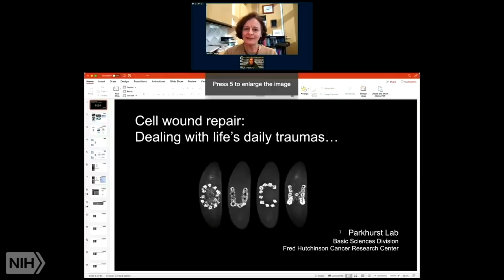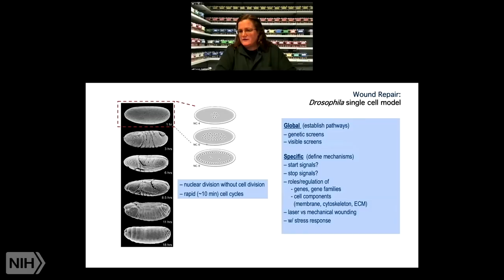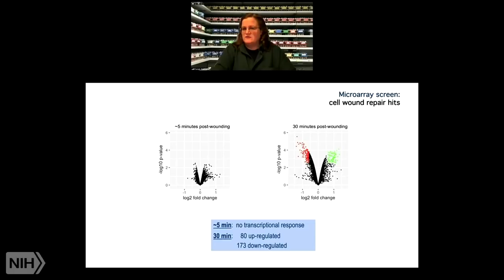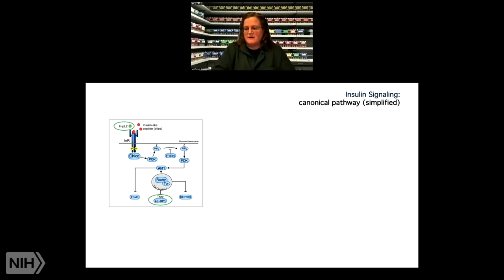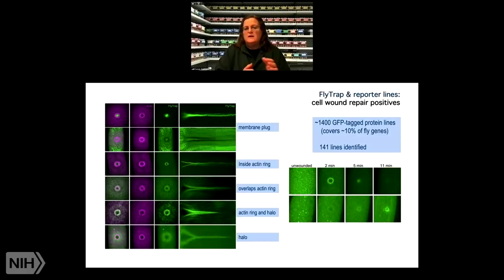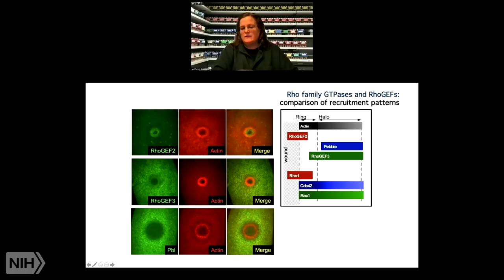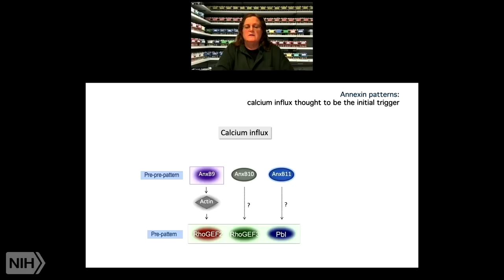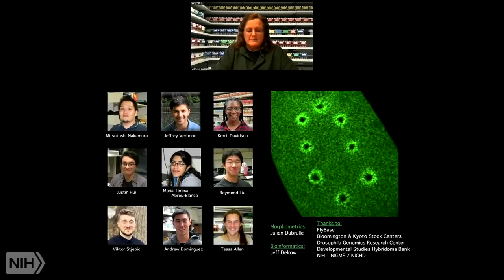Wound Repair: Dealing with Life's Little Traumas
Air date:  Wednesday, November 3, 2021, 3PM

Description: Susan Parkhurst, Ph.D. is Professor, Basic Sciences Division, Fred Hutch. Parkhurst studies the cytoskeleton, the cell’s internal framework. The cytoskeleton is a dynamic structure, constantly forming and breaking down to meet the cell’s changing needs, including changes in shape and movement. Problems with building and deconstructing the cytoskeleton arise in many human diseases. Wound healing, in which cells move to fill a gap, and the organization of the nucleus, the cell’s DNA storeroom, rely on the cytoskeleton. Dr. Parkhurst studies its roles in these normal conditions and what goes wrong in cancer cells. She aims to identify new cancer treatment targets or discover ways to make existing therapies more effective.

Author: Susan Parkhurst, Ph.D., Fred Hutchinson Cancer Research Center